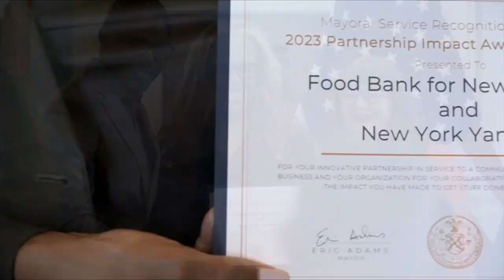Yankees honored with Partnership Impact Award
Tonight the Yankees and Food Bank for New York City were honored with the Partnership Impact Award! Through the partnership, over 150,000 meals were distributed to more than 21,338 New Yorkers in the Bronx.